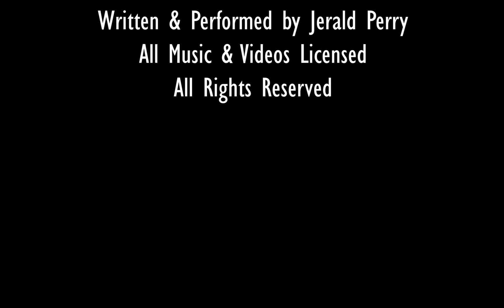SUCCESS IS EARNED | Get Back Up Motivation 2024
►Speakers:
Get Back Up Motivation Team
Jerald Perry

Tracklist
1. [00:00] Blume  - Tom De Gold
2. [02:19] Under The Waves - Borrtex

All parts of this speech are written, voiced, and produced by Jerald Perry.

Credit to Thomas Gellert, Azulroto, MXR Productions

I record my vocals on my phone on my morning dog walk.